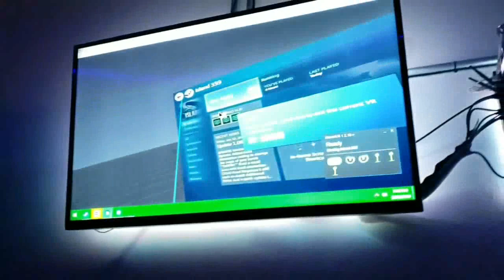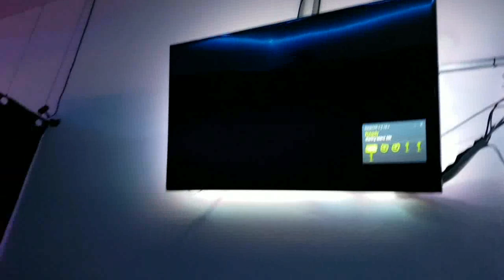Big fight broke out (not clickbait)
Comment what kind of videos you wanna see

Comment what you guys wanna be called